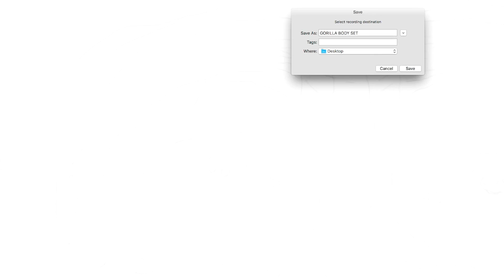Gorilla Timpe-Lapse Illustration (If Mike Cernovich were in The Planet of the Apes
Time lapse illustration of a gorilla in the Mike Cernovich Mindset.  Although he is a bit of a douche, I highly recommend His book, Gorilla Mindset.

Quick painting exercise. The images at the end are a few of my poster and t-shirt paintings soon available at ArgusInk.com.  I will be making more videos in the future specifically to showcase store products.

ArgusInk.com -T Shirts, Posters, Laser Etched Prints!